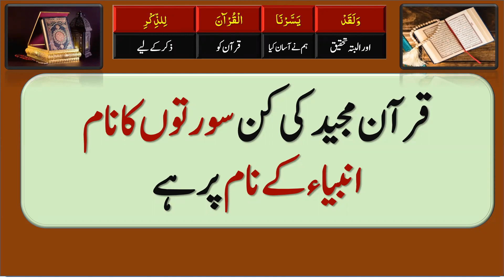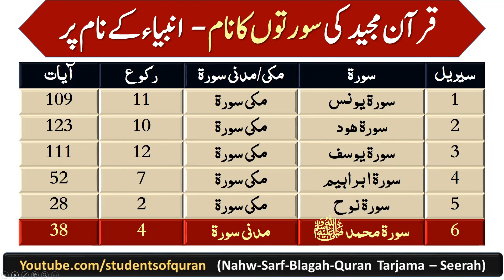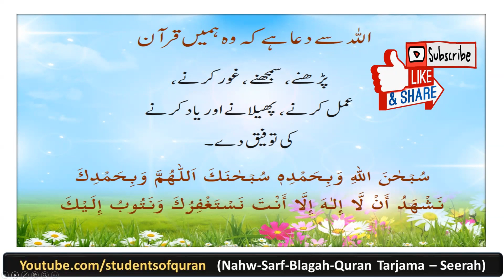List of Surahs in Prophets'Names! قرآن سورتوں کے نام انبیاء کے نام پر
in this video, we learn Quran Surahs which are named  in prophet names
there are 1,24,000 prophets, only 25 x prophets mentioned in Quran by Name
6 x Surahs of Quran are named in 6 x prophets names.

Quran Majeed kay Alfaz
Quran words
Quran vocabulary
Quran Surahs
prophets in Quran
anbia
Quran men Anbia
Quran ki Tarteeb
Quran ki Taqseem